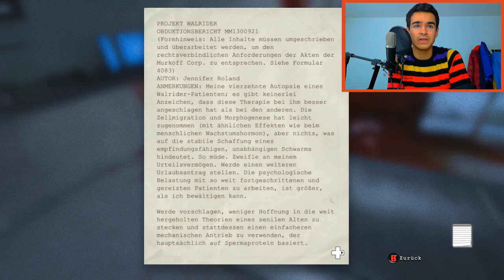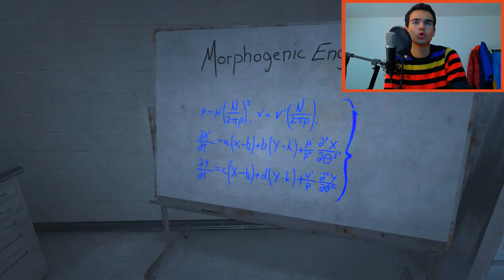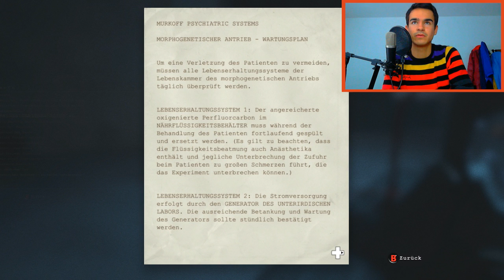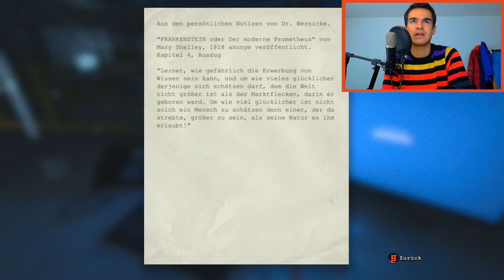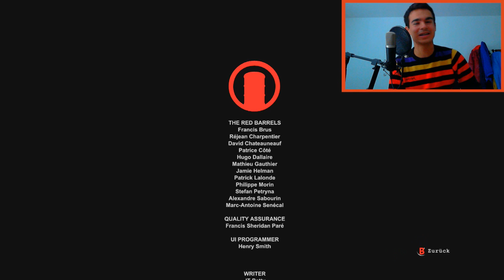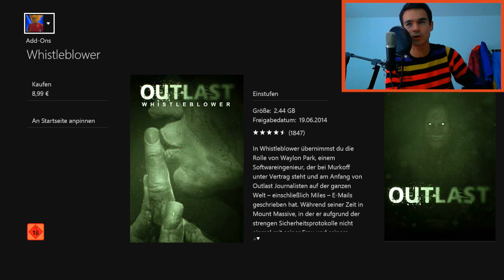Outlast : Lets Play #13 [FACECAM] - DAS GROßE FINALE !! [German] HD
In diesem Video zeigen wir euch die 13. Folge unserer neuen Let's Play Reihe zu dem Spiel Outlast !! Ein richtig krasses Horror Spiel in dem man sich zu Tode erschreckt :D !! Wir wünschen euch viel Spaß beim Zuschauen !! Teil von Outlast durch haben werden wir den 2. Teil (Outlast Whistleblower) ebenfalls let's playen :)